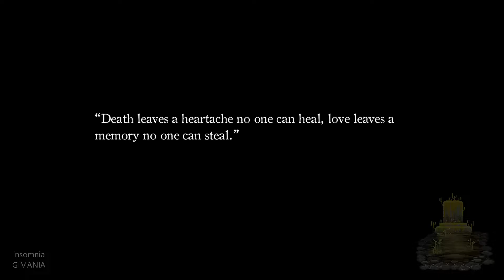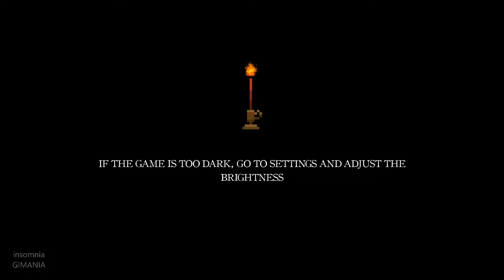Re:Turn - One Way Trip Gameplay PC 1080p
TITLE: Re:Turn - One Way Trip
GENRE: Adventure, Indie, RPG
DEVELOPER: Red Ego Games
PUBLISHER: Green Man Gaming Publishing
RELEASE DATE: 14 Oct, 2020

Re:Turn - One Way Trip is a 2D side-scrolling puzzle-adventure horror game. Trapped in a ghostly train, Saki must search the past and present to find and save her friends. More importantly, Saki must use her wits if she is to survive against an unspeakable evil hellbent on avenging unrequited love.